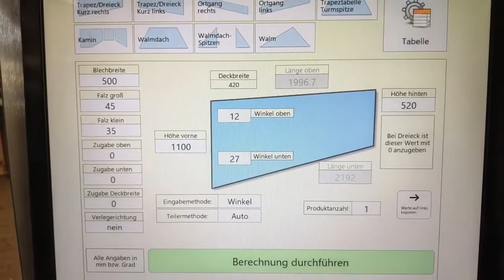X-Cut autom. Schrägschnitt-Spaltanlage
XCut, die neue Art Blech zu schneiden. Erhöhen Sie Ihre Produktivität durch die vielen Vorteile, die XCut ihnen bietet. Durch den automatisierten Schrägschnitt können Sie verschiedene Flächen mit wenig Arbeitsaufwand zuschneiden.

Maschinen Stockert GmbH Profi-Werkzeug-Markt/Hohenbrunn
Friedrich-Bergius-Straße 17
85662 Hohenbrunn